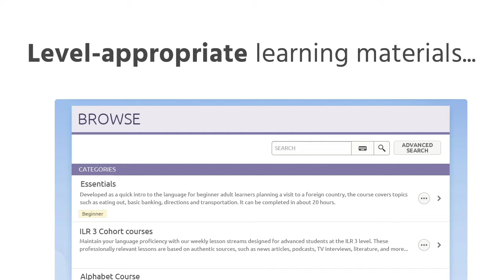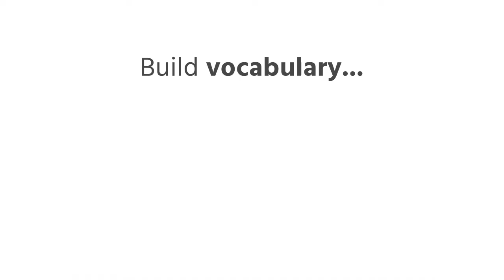Transparent Language Online for Conwy Libraries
Language learners can build vocabulary, practice skills, and maintain what they have learned with Transparent Language Online, available anytime, anywhere in 110+ languages.